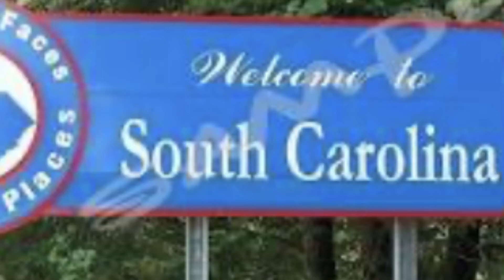Our second day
Smoky mountains